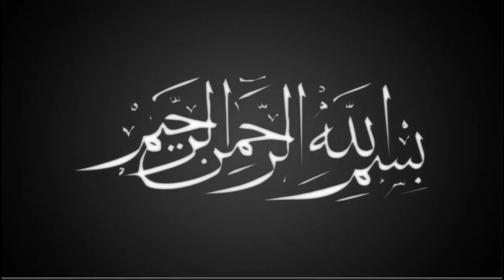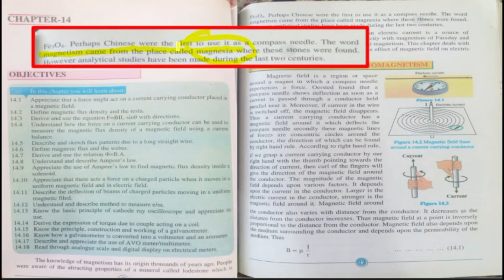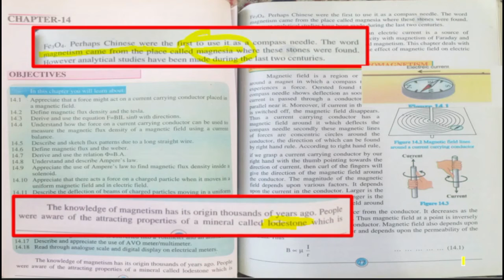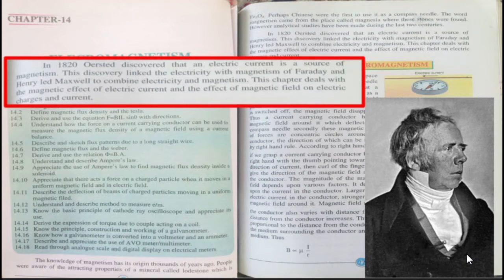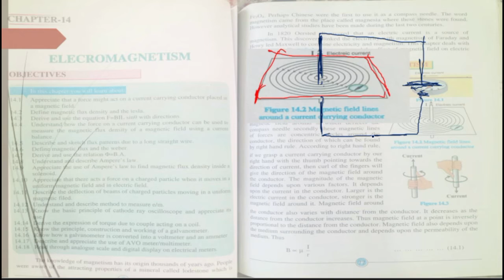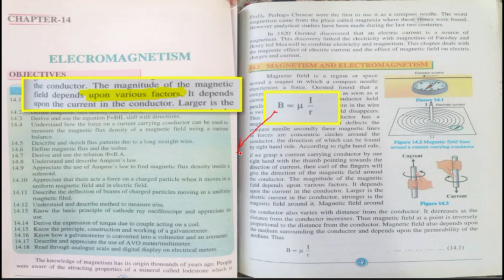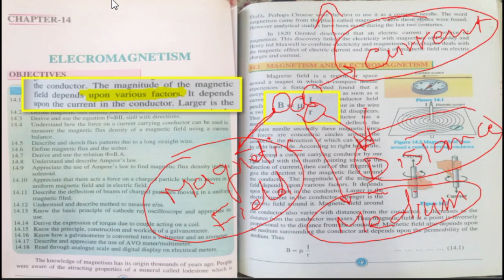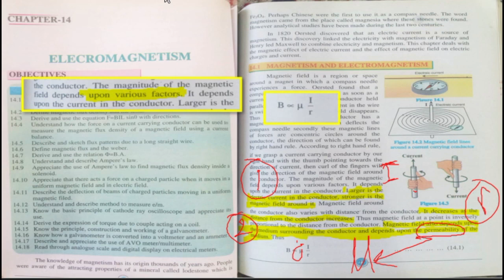Physics II-Electromagnetism-Lect 2-( Orsted's experiment or magnetic field due to current )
Asalam u alikum Students. Please open your 2nd year Physics book and then watch the lecture of Electromagnetism. If you have any question please ask in the comment box. Thank you.